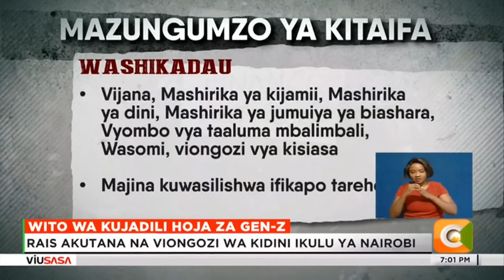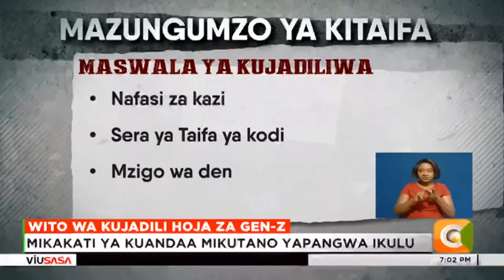KIMENUKA! RAIS RUTO ATANGAZA MSAKO WALIOCHOMA MOTO BUNGE - KUIBA SIWA na KULA CHAKULA CHA WABUNGE